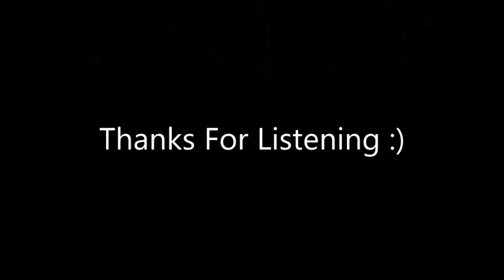Whistles in the woods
an atmostpheric style background song